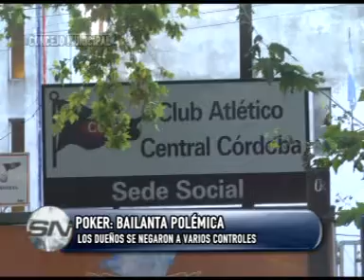Poker Bailanta polémica Piden la renuncia del Sec. de control y conv. ciudadana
ANTE LOS HECHOS DE VIOLENCIA LA COMISIÓN PIDE MEDIDAS

LA COMISIÓN NO LA QUIERE FUNCIONANDO EN EL CLUB
CARLOS LANCELLOTTI -- PRESIDENTE CLUB CENTRAL CÓRDOBA

Policía, Ministerio de Seguridad deportiva y el fiscal Dalmau y los dirigentes del Club se reunieron por la situación de violencia que atraviesa la institución. Esta semana balearon la casa de un dirigente. No están identificados los culpables, la Comisión pide más seguridad. Hoy juega el equipo y habrá un operativo de seguridad especial.
Polémica por la bailanta que funciona sin habilitación en el club, autorizada por la anterior Comisión Directiva. No la quieren en el club.